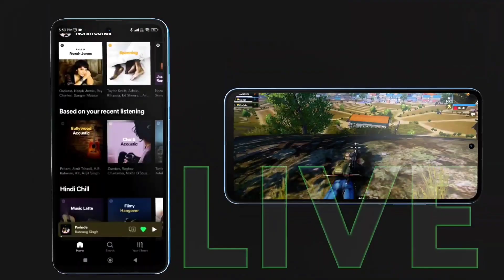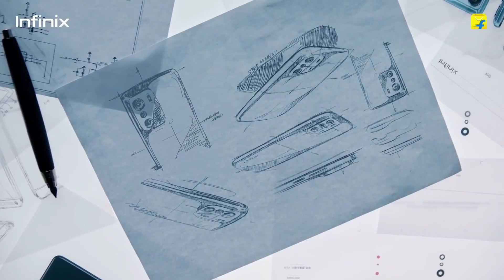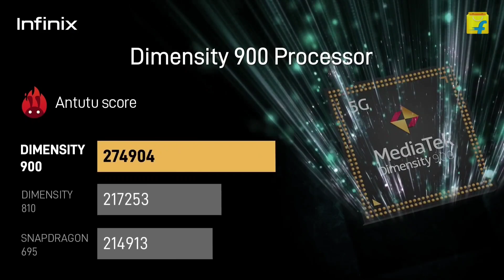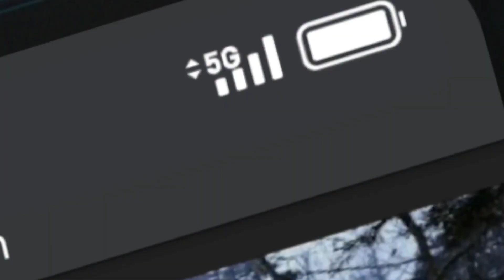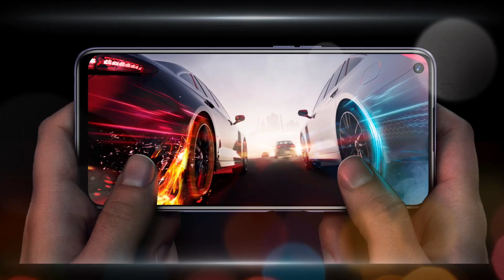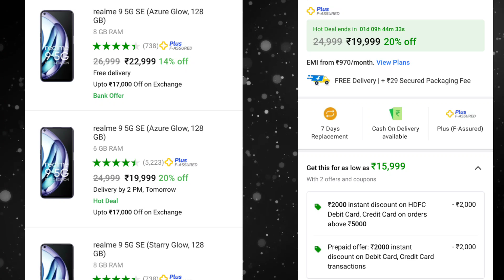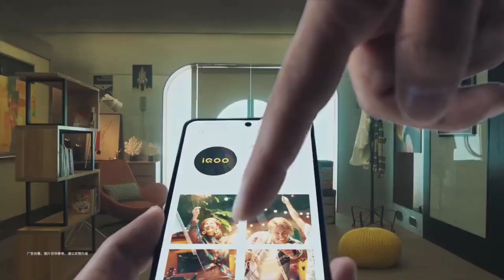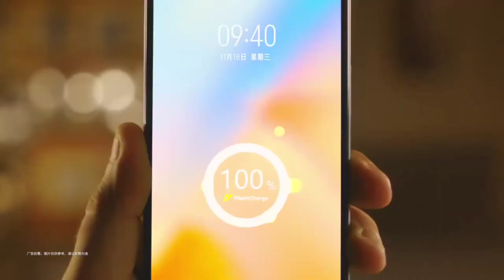Best Gaming phone under 20000 | 5G Gaming Phone | Best Gaming Phone Under 20k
In this video we talk about Smartphone Under ₹20000, here i choose top 3 best Gaming phones which comes with powerful Processor & Best features, Snapdragon 778G 5G processor 20000, 4K Camera Under 20k, 5G Phone Under 20000. best Phone Under 20k in india August 2022.

Topic:-
1.Best Gaming Smartphones Under 20000
2.Best 5G Gaming Phone Under 20k
3.Under 20000 Best 5G Phone in India
4.best Gaming Phone with powerful Processor in India
5.Best Smartphone Under 20000 in 2022
6.25000 Best Smartphone in India

Mobile Best Discount Offers

Realme 9 SE 5g
iQOO Z5 5G
Infinix Zero 5G